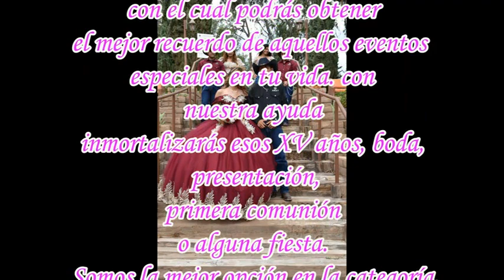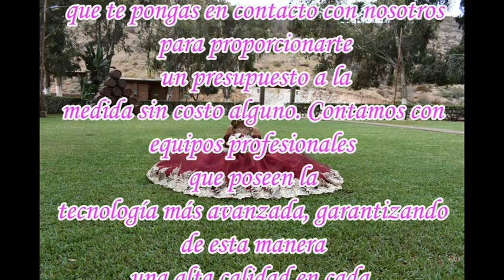xv años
foto karen de ensenada